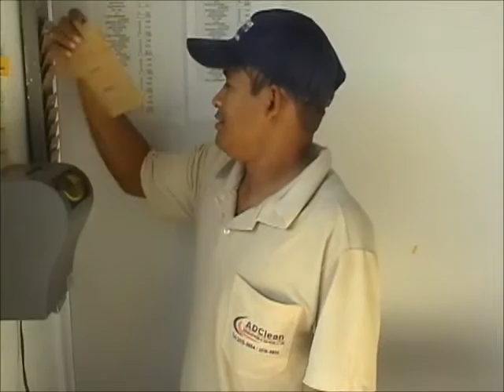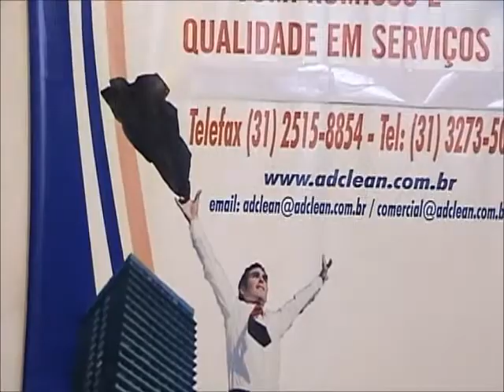O povo e a TV - Band MG - Adclean - 12/06/2011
Anúncio Adclean